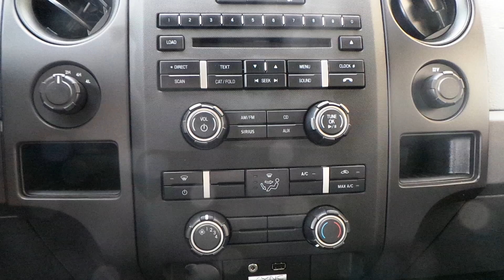16B477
2013 Ford F150